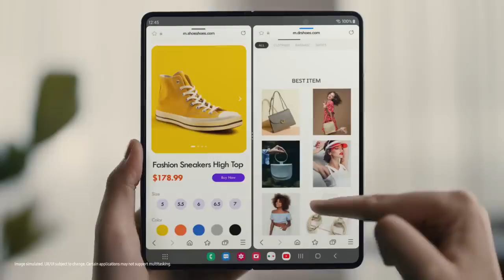Galaxy Z Fold4: Pre-Order Film | Samsung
Introducing the all-new Galaxy Z Fold4. The ultimate multitasking machine, complete with a new Taskbar. Unfold your world.